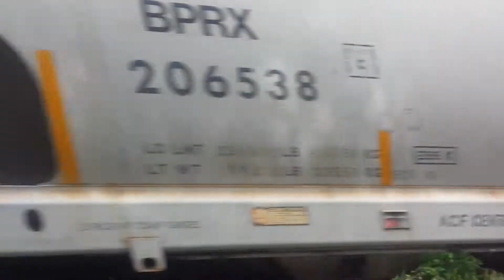Train crossing the Palmetto Trail by Lake Moultrie